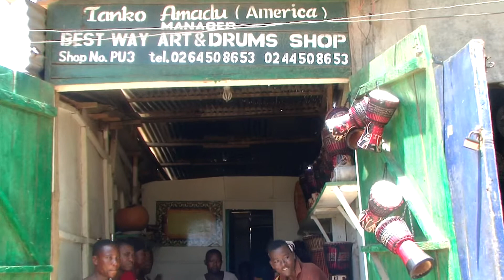Drumming Session at the Accra Arts Center Ghana Oct 2012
Live on revolutionary cam we have our good friends from the Arts Center in Accra giving us a taste of real African drumming. Ghana Repatriation & Investment Tour Oct 2012 group.